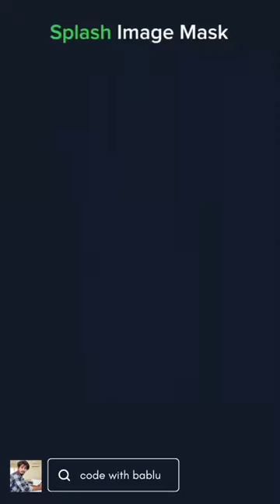images mask in css and html